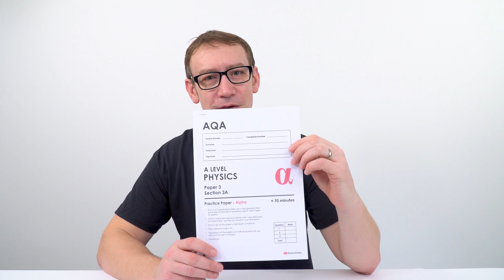AQA Have Had to Change This Exam Paper for 2024!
AQA have had to change the 2024 A Level Physics Paper 3A, so this exam paper comes with extra guidance that references the required practical experiment the question is based on.